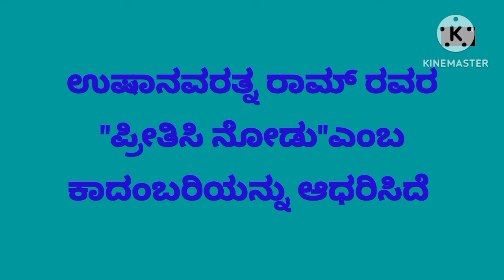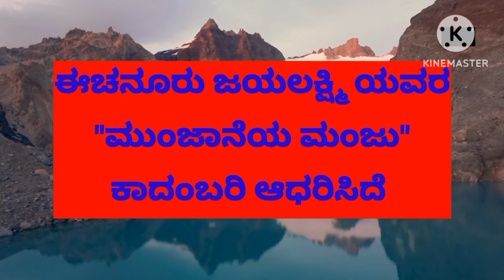ರೆಬೆಲ್ ಸ್ಟಾರ್ ಅಂಬರೀಷ್ ಅಭಿನಯದ ಯಾವ ಯಾವ ಚಿತ್ರಗಳು ಕಾದಂಬರಿಯನ್ನು ಆಧರಿಸಿವೆ??? ನಿಮಗೆ ಗೊತ್ತೇ???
Kannada movies remade in other languages
Kannada to Telugu
kannada to Telugu Remake movies
kannada to Tamil remake movies
kannada to Tamil songs
kannada to Tamil
ambareesh death
ambareesh death news bigg boss kannada
ambareesh funny speech
ambareesh comedy
ambareesh comedy videos
ambareesh songs
ambareesh interview
ambareesha kannada full movie
ambareesh sumalatha wedding
ambareesh interview
ambi antaranga
ambareesh death news
ambareesh death news kannada
kannada to Hindi remake movies
kannada to Hindi
kannada songs remix
kannada remake movies
Rajkumar Remake Movies List
Vishnuvardhan remake movies list
Darshan remake movies list
Kiccha Sudeep remake movies list
Upendra remake movies list
ambareesha kannada movie
best kannada dubbed movies
kannada dubbed movies
new kannada dubbed movies
kannada new movies
kannada songs
kannada short movie
kannada bigboss live
kannada new teaser
kannada new trailer
kannada dubbed love story movies
kannada dubbed new movies
kannada dubbed movies 2023
kannada dubbed suspense thriller movies
kannada dubbed telugu movies
kannada old hit movies
kannada old movies
Rajkumar classic movies
Rajkumar songs
kannada bigboss 10
kannada bigboss season 10 promo
kannada comedy movies
kannada comedy scenes
kannada janapada songs
kannada latest songs
kannada latest trailers
kannada launguage learning
Kaatera Release
Kaatera songs
Pasandagavne song
Kaatera trailer
kannada movie
kannada movie 2023
kannada movies old
kannada movie scenes
kannada movie navagraha
kannada movie songs
kannada movies new 2023
kannada movies full
kannada movie hd
kannada movie comedy
kannada movie film
kannada movie all
kannada movie picture
kannada movies new
kannada movies old
kannada movies 2023
kannada movies comedy
kannada movies new 2022
kannada movies dubbed
kannada movies hd
kannada movies 2023 full movie
kannada movies puneeth rajkumar
kannada movies new dubbed
kannada roasters
kannada roasting
kannada action movies
kannada action song
kannada action film
kannada action thriller movies
kannada action scenes
kannada action movies 2022
kannada action song for school
kannada action movie new
kannada action movies 2023
kannada action movie hindi dubbed
kannada action full movie
kannada action picture
kannada action dubbed movies
kannada action suspense thriller movies
insta reels roast
troll kannada
kannada reels troll comedy
kannada reels troll video
kannada troll bigboss
kannada troll videos comedy
kannada troll reaction
kannada troll new
kannada new reels troll
reels roast
reels roast video
reels roast triggered insaan
reels roast shorts
kannada roasters
kannada roasting channels
kannada roasting video new
kannada roasting tiktok
kannada troll comedy
kannada trollers
kannada troll channel
reshma of queen youtube channel
reshma queen 950
insta reels roast
Instagram reels roast
kannada Instagram reels
kannada troll videos
kannada roast videos
troll insta reels video
roast kannada
funny troll
kannada funny troll
kannada superhit comedy
kannada voice over
Hyper Cadet
kannada commentary
Kannada roast shorts
Kannada roster video
Kannada roasters
Creative kannadiga
Kannada roasting channels
SAGAR RECORDS
Kannada roasting tiktok
Kannada roast new 2023
Moj kannada roast
kannada movies
Uttarakannada comedy
Uttarakannada roast
Uttarakannada troll
KIRIK GURU
Mysore mango
Kannada roast funny 2023
Latest kannada reels roast 2023
Kannada roast status
Kannada comedy roast status
sagar record kannada
mysore mango youtube
mysore mango roast google doctor
mysore mango troll kannada sonu gowda